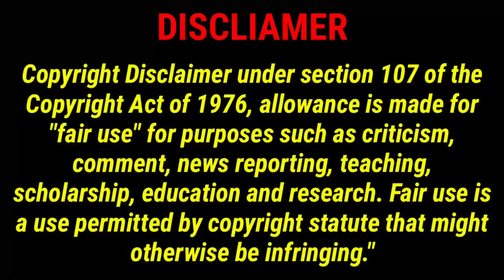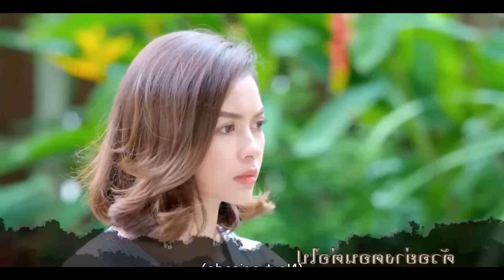இச்சாதாரி நாகினி 🐍🐍Venom tale part 5 in tamil explanation//Thai drama//Pondicherryqueen